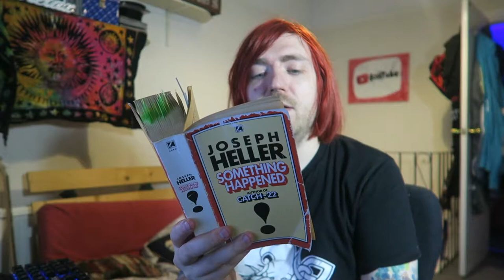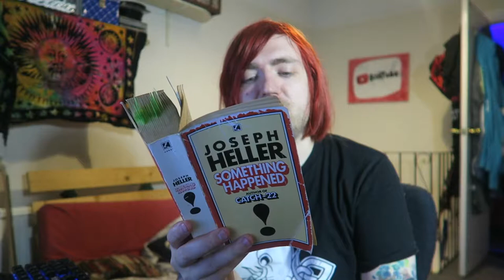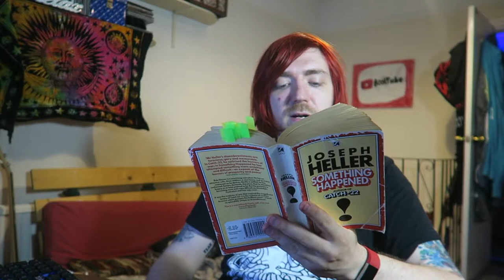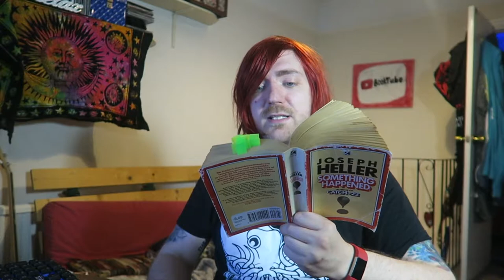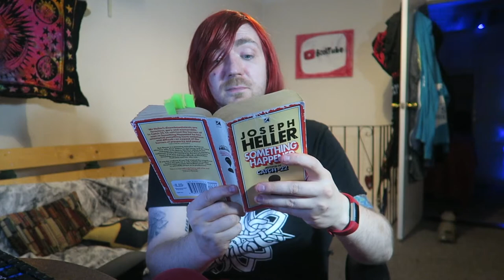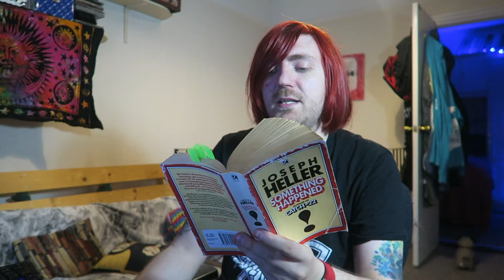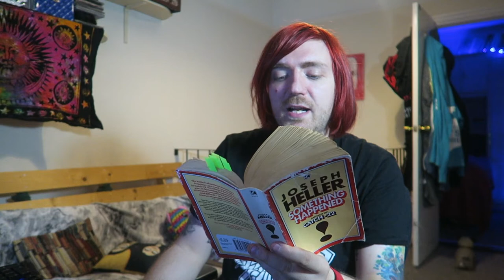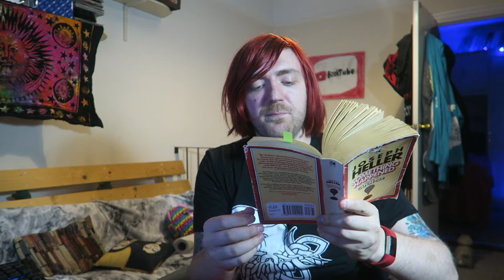Joseph Heller - Something Happened [REVIEW/DISCUSSION]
I liked this one!

BOOKS MENTIONED:
Joseph Heller - Something Happened